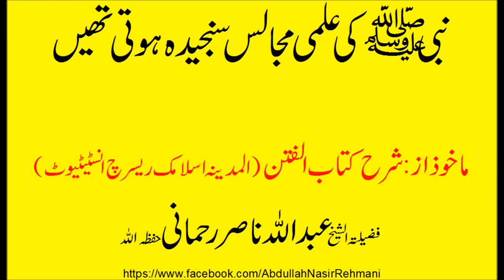Nabvi majalis sanjeeda hoti theen - Lectures by Abdullah Nasir Rehmani